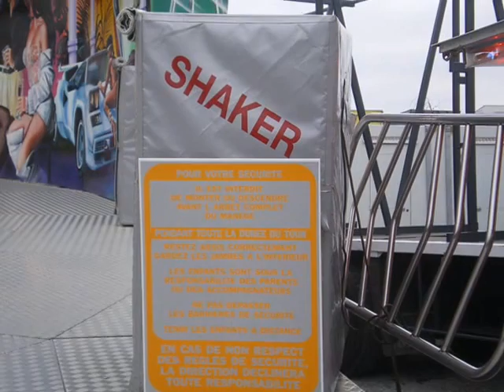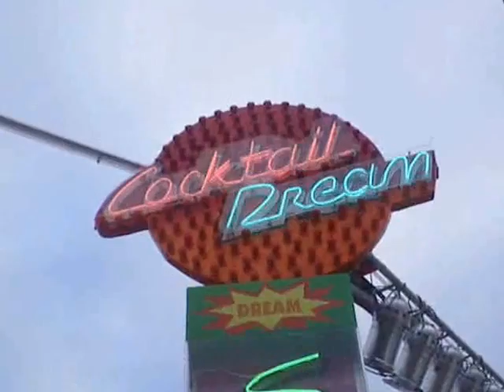Reportage attraction Shaker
Attraction Shaker Sobema, une présentation de l'attraction par Thibaud reporteur Power-Max. Tournage 2008